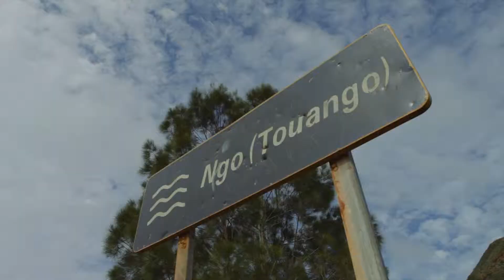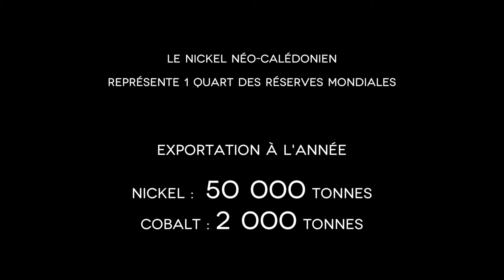A la découverte de la Nouvelle Calédonie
Tradition, culture, cérémonie, paysage... à la rencontre de la Calédonie et de sa population.